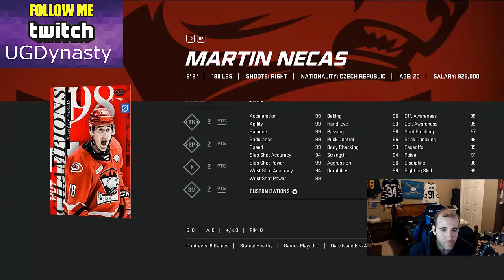DEBUT 98 OVR Necas - NHL 20 Ultimate Team RTG EP 89